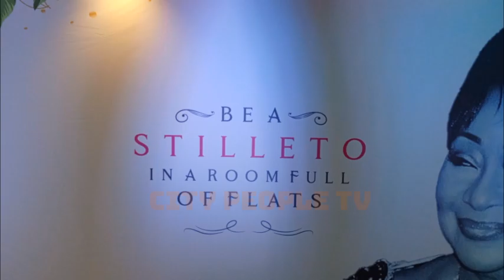Watch The Glamorous 80th Birthday Party OF Olori Dr Nike Onikepo In Lagos